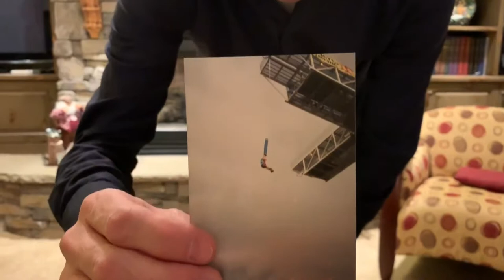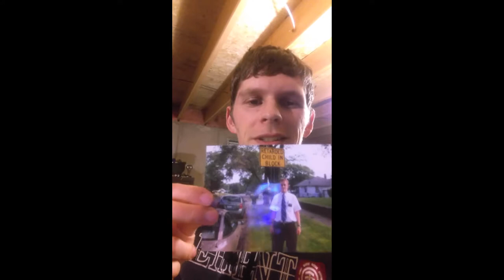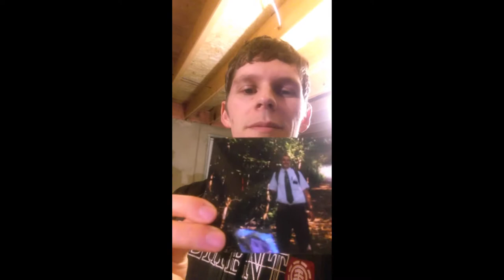Tribute for Chris Cooley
Wedding Tribute for Chris Cooley